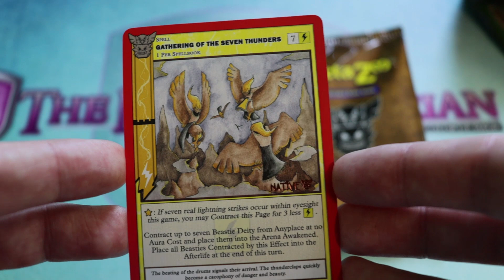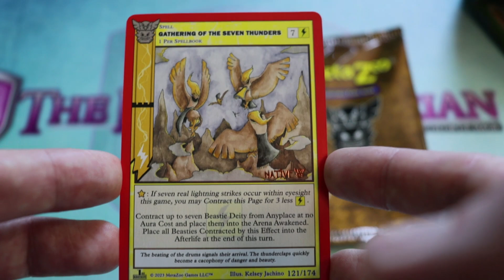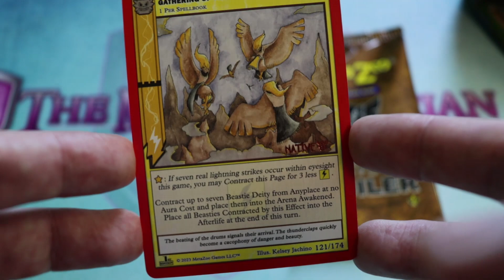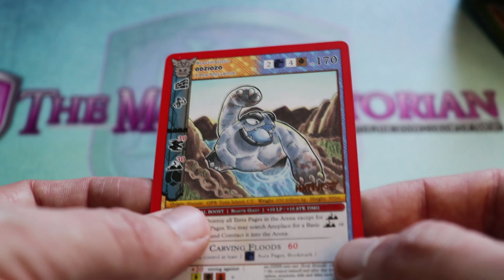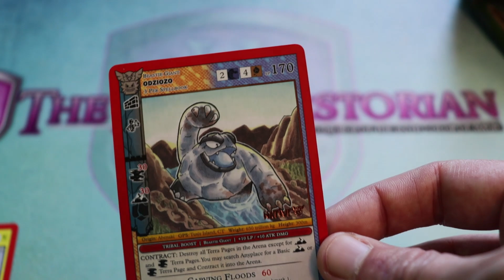What Insanity Lurks Inside? - MetaZoo Native Spoiler Packs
I LOVE MAIL! SEND ME LETTERS/THINGS/LOVE!:

Mike Hatcher
L2R 7T4
Canada